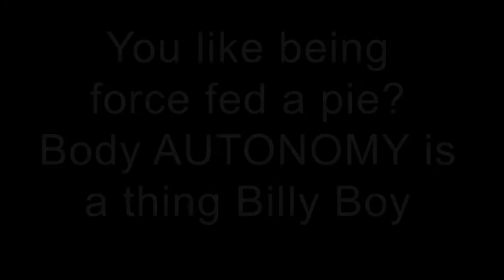Belgium Creamed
Belium Cream Pie Eating Contest